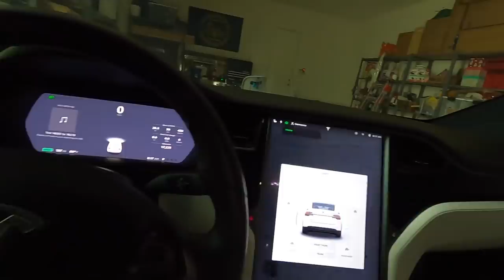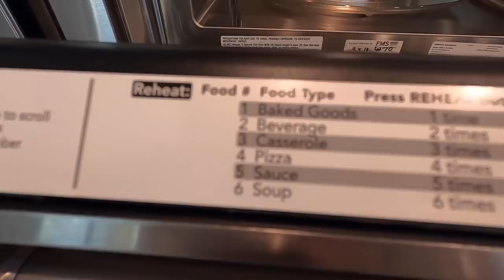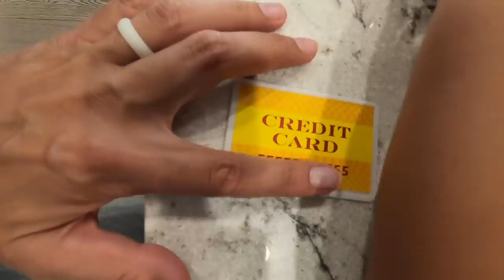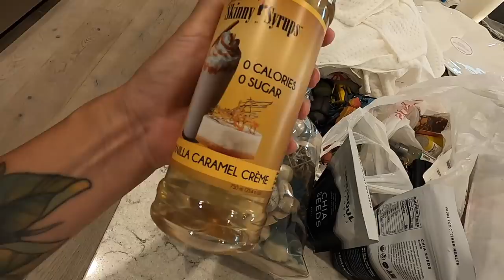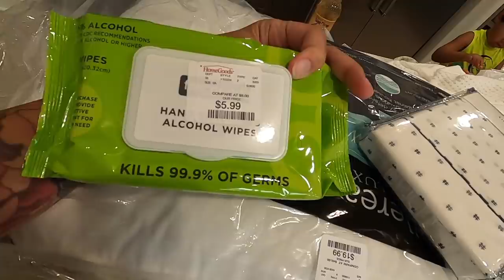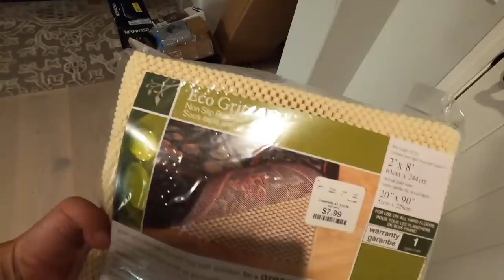We Got A Home Korean BBQ Kit!